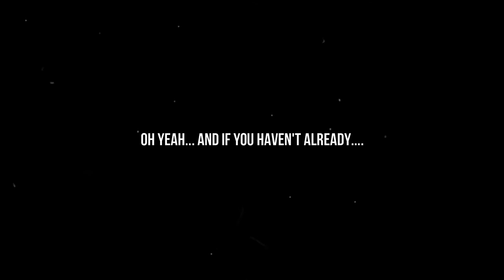Chicago Bears Tribute 2018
This tribute film highlights the journey of the Chicago Bears and how they ended up where they did in 2018.

Thanks to DaBears production for the video clips used in this video - as well as the other sources that I did not mention.